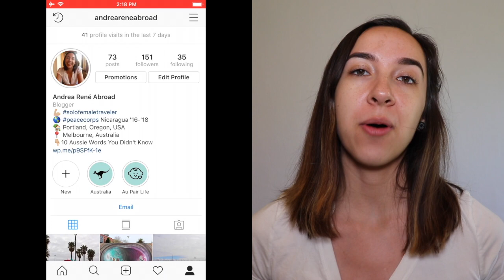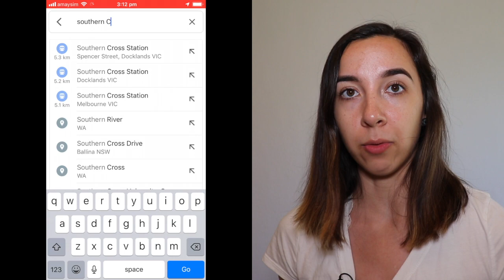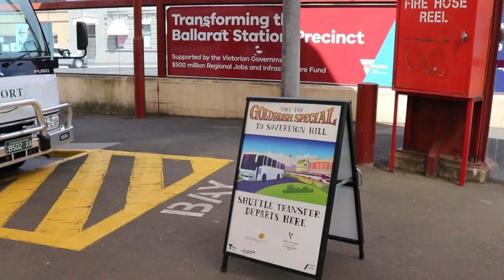Melbourne Day Trips: Ballarat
Heading to Melbourne, Australia, but are not sure what to see? Definitely dedicate a full day, if not two, to the goldfields of Ballarat! In this video I break down what a possible day trip to Ballarat could look like if you are looking to escape the city for a day.

MY GEAR: Curious about my set up? Check out the gear I use to produce this video!

Canon EOS Rebel SL2
Neewer LED Video Light
Boya Microphone

ANDREA RENÉ ABROAD: Hey there! My name is Andrea and I am a Returned Peace Corps Volunteer who served in Nicaragua from August 2016 to April 2018. After service I did a four month stint as an au pair in Melbourne, Australia, and now, in 2019, I am backpacking Europe! On this channel I discuss Peace Corps, Travel, and Working Abroad. My mission is to provide YouTubers with the information they need to begin their own incredible life abroad.

The content of Andrea René Abroad does not reflect any position of the US government, the Peace Corps, or Peace Corps Nicaragua.